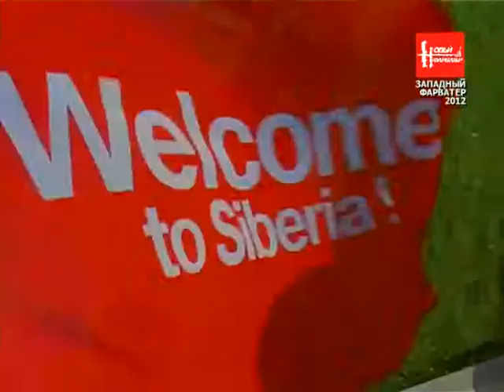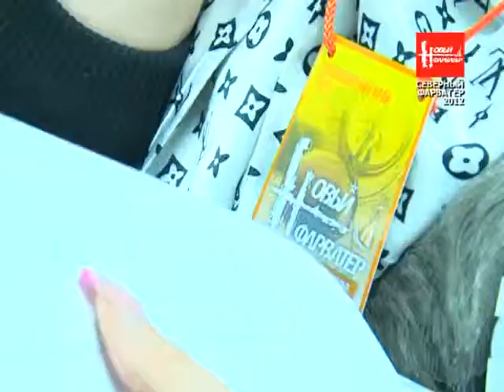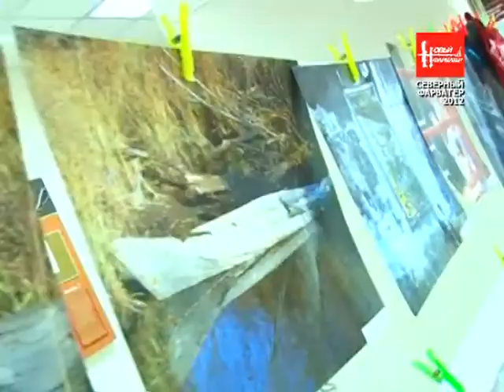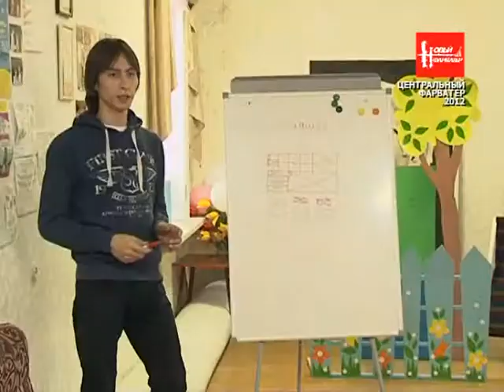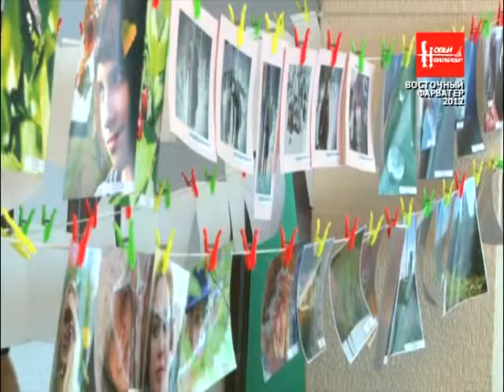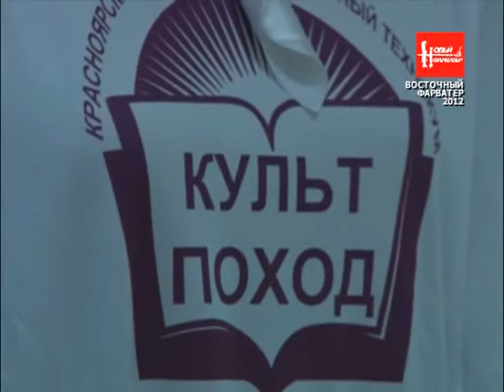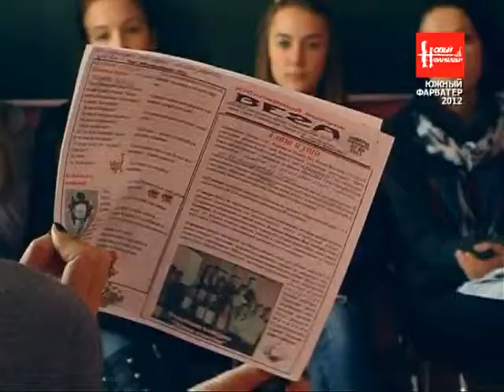Молодежный Форум №39/2013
В 39-м выпуске «Молодежного форума» корреспонденты тележурнала расскажут, что такое «Новый фарватер» и куда он ведет, а также вспомнят лучшие моменты «Фарватера» 2012.

(Авторы:  Юлия Комлякова, Максим Жамба, Алексей Рутковский, Виктор Шухман, Анастасия Шульга, Иван Филатов, Виталий Сорокин, Роман Канаев, Алексей Травин, в программе использованы материалы Пирамида ТВ (Назарово),  ЛГТРК (Лесосиборск), ТСН (Канск), ТК «Южные горизонты» (Шушенское).